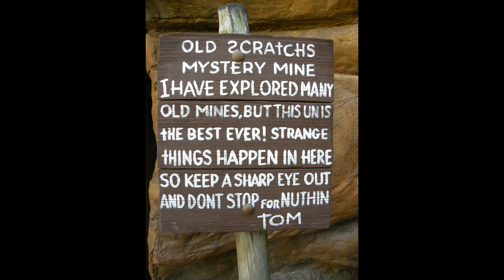Frontierland Area Music Loop Complete - Magic Kingdom - Walt Disney World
Frontierland Area Music Loop - Yee Haw - whether your favorite ride is Big Thunder Mountain or Splash Mountain, this music loop will take you back to the Disney Magic.  While walking around Frontierland, past the Shootin' Arcade or getting a bite at Westward Ho or Pecos Bill Tall Tail Inn and Café, listen to see how many song you recognize.

Almost all of the music at Walt Disney World Parks is especially written for Disney. We have the most comprehensive collection of WDW area music. Vist

Original Composer: Unknown at this time.  Copyright The Walt Disney Company.  Pictures Copyright of their original owner.